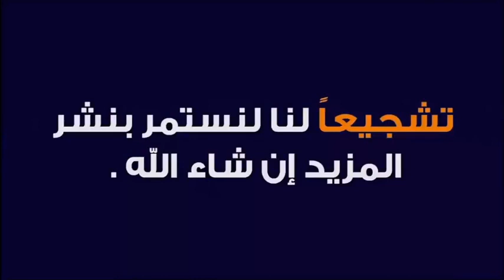دعاء مؤثر لشهداء وباء كو رونا 🕌 مع الدكتور طيب كريبان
☆ جديد 2020 : دعاء مؤثر لشهداء وباء كو رونا 🕌 مع الدكتور طيب كريبان
 ▬▬▬▬▬▬ஜ۩☺۩ஜ▬▬▬▬▬
 ▬▬▬▬▬▬ஜ۩☺۩ஜ▬▬▬▬▬
⛔ أحبابي الكرام ، إذا أعجبكم الفيديو رجاءاً لا تنسوا :

 ▬▬▬▬▬▬ஜ۩☺۩ஜ▬▬▬▬▬
مواضيع سابقة

🕌 عَنْ أَبِي هُرَيْرَةَ، عَنِ النَّبِيِّ صَلَّى اللهُ عَلَيْهِ وَسَلَّمَ قَالَ:
 ▬▬▬▬▬▬ஜ۩☺۩ஜ▬▬▬▬▬
⚠️ توضيح مهم ❗

 ▬▬▬▬▬▬ஜ۩☺۩ஜ▬▬▬▬▬
# هاشتاغ الموضوع #